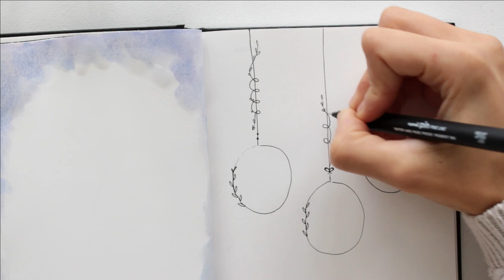Facciamo Journaling | Dicembre 2020 JOURNAL WITH ME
Un nuovo video sul journaling!!! ✨⭐🎨
Come la scorsa volta questo video sarà un journal with me, una sessione di journaling in cui svolgeremo un'attività creativa per rilassarci ma prenderemo anche un momento per riflettere su questo mese e prepararci all'arrivo di dicembre.

🎨 SEGUI I MIEI CORSI SU SKILLSHARE!
per ottenere un accesso gratuito di 2 settimane.

📚LIBRI CHE VI CONSIGLI DI LEGGERE
I Quattro Accordi- Don Miguel Ruiz
The Miracle Morning – Hal Elrod
Padre Ricco Padre Povero – Robert kiyosaki
Big Magic – Elizabeth Gilbert
Pensa e Arricchisci Te Stesso – Napoleon Hill

- Fotocamera
Canon EOS 70D
- Obiettivi
Canon Ef 50Mm
Canon EF 85mm
Canon EF-S 18-55 mm f/4-5.6 IS STM Lens
- Audio
RØDE Wireless GO
Rode smartLav+ Microfono Lavalier
Rode VideoMic Rycote
- Luci
Neewer Luce ad Anello LED
Neewer 700W 60x60cm Softbox
- Treppiede
Manfrotto MKCOMPACTADV-BK Treppiede
Il mio nuovo treppiede Neweer